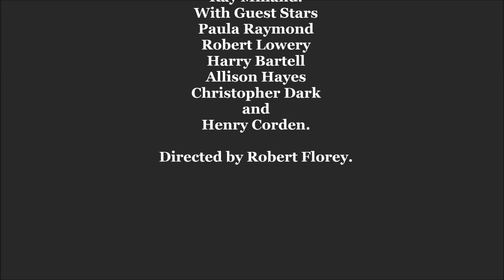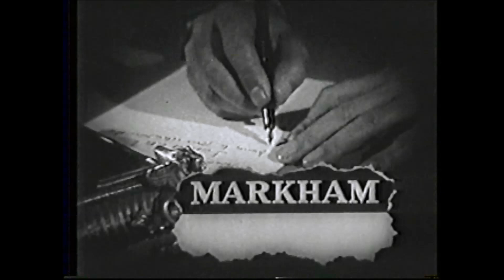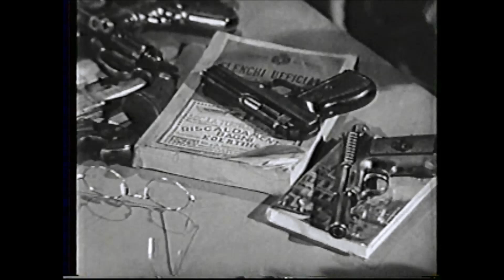MARKHAM: "Vendetta in Venice". Paula Raymond, Allison Hayes stars. 6-27-1959. [YT Premiere]. (HD).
Forgive me, but the Markham episode that I posted just recently was not in HD, 1080p. But this one is.
(In High Definition 1080p) Premiering once again is an episode of
Markham: "Vendetta in Venice" Season 1, Episode 9. Air Date - June 27, 1959.
 Storyline - A beautiful woman comes to Markham's hotel room at night toting a gun and offering him a wad of cash to prove she didn't kill a man. Next day, Markham is arrested for murder. To prove his innocence, he will
have to find the real killer.
Complete Cast & Crew Starring, Ray Milland - as Roy Markham, Paula Raymond - as Princess Katie Ocelli / Katie Monahan, Robert Lowery - as Prince Cosmo Ocelli, Allison Hayes - as Marina - The Model, Harry Bartell - as Harry Anselmo, Christopher Dark - as Lt. Roca,  and Henry Corden - as Pietro - Concierge.